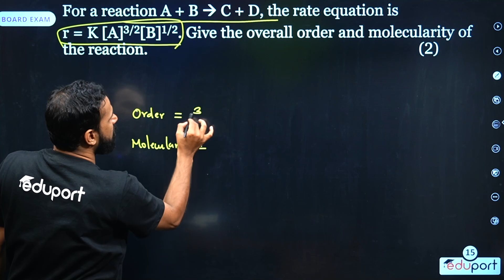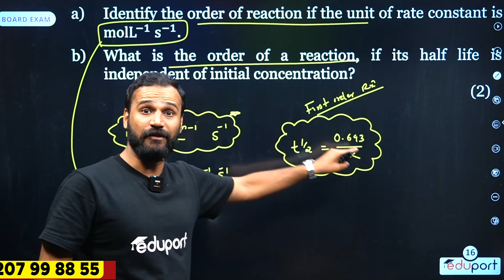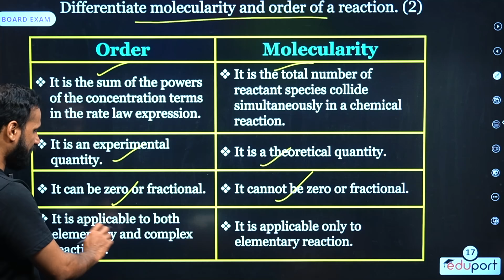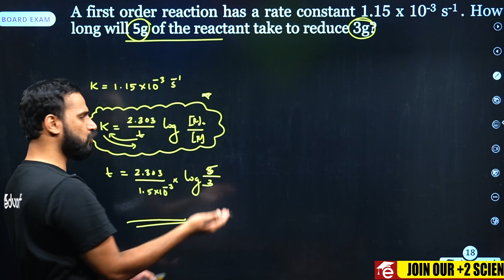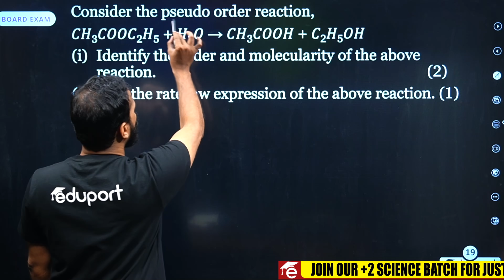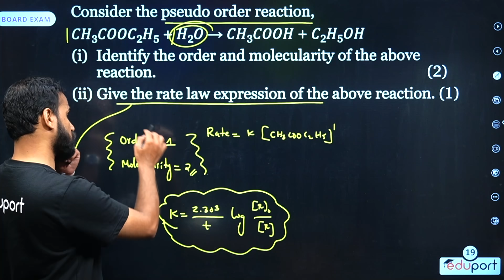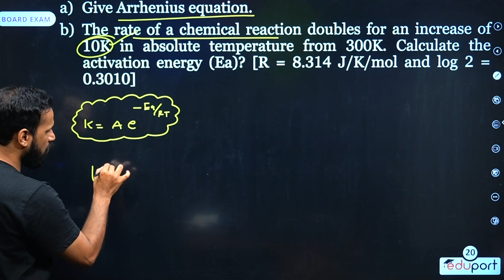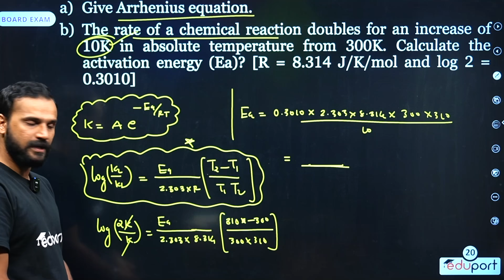Plus Two Onam Exam | Chemistry | Chapter 3 - Chemical Kinetics | Most Repeated Question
Welcome to a specialized revision experience meticulously crafted for Plus Two Chemistry students, dedicated to enhancing your preparation for the upcoming Onam exams. Immerse yourself in focused study sessions that delve into the intricate world of chemical concepts, reactions, and principles. Seamlessly integrate these dedicated sessions into your Onam celebrations, achieving a harmonious balance between festive joy and academic excellence. This resource empowers you to excel in your Plus Two Chemistry exams, offering a clear pathway to success while embracing the celebratory spirit. Embark on this educational journey and relish the satisfaction of accomplishment during this auspicious season.